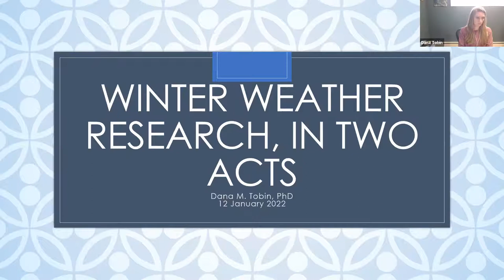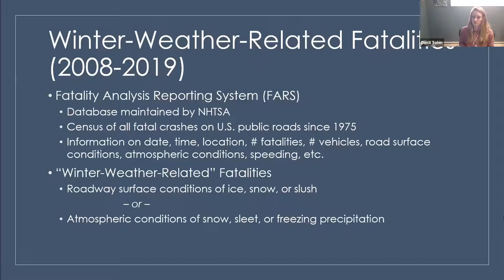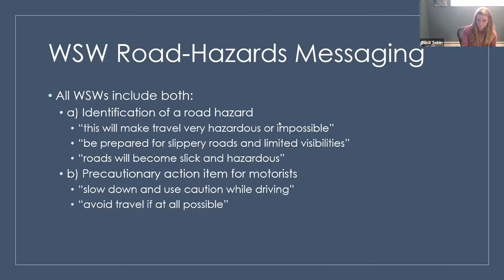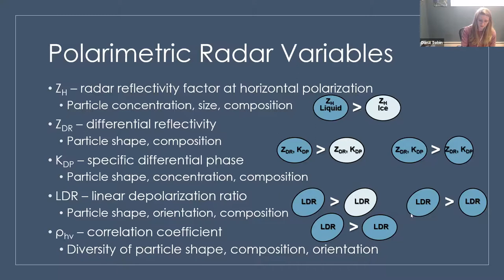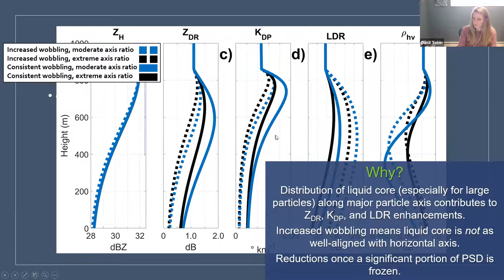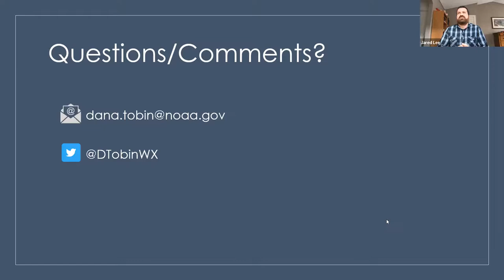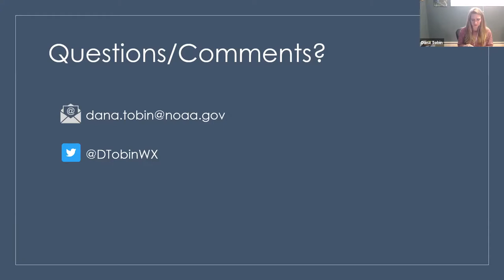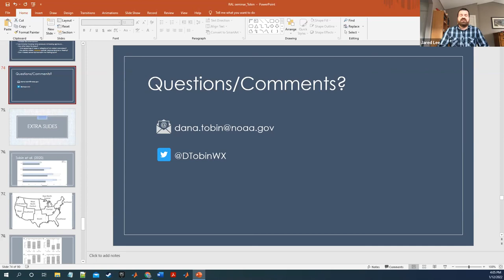RAL SEMINAR SERIES | January 2022 - Winter Weather Research in Two Acts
Winter Weather Research in Two Acts: Weather Conditions and Messaging associated with Fatal Crashes, &A Polarimetric and Microphysical Investigation of Ice Pellets
Dr. Dana Tobin - University of Oklahoma

Approximately 1000 fatalities occur annually on U.S. roadways during winter weather. Minimizing the adverse impacts of winter weather on motor vehicle safety requires: (a) identifying hazardous weather conditions leading up to and surrounding fatal crashes, and (b) effective, targeted messaging of those hazards to motorists. Weather conditions leading up to fatal crashes and the language used within Winter Weather Warnings and Advisories (WSWs) issued by the NWS are analyzed. Ongoing snowfall, freezing precipitation onset, and deteriorating weather conditions contribute to many fatalities. WSWs often both identify a road hazard (e.g., “roads will become slick”) and provide action items for motorists (e.g., “slow down and use caution while driving”); yet only a third of fatalities occur during WWAs.
    A polarimetric radar signature indicative of hydrometeor refreezing has been documented during ice pellets events, yet the underlying microphysical cause remains unclear. The signature is observed when fully melted hydrometeors refreeze, thus the favored hypothesis is the preferential refreezing of small drops. However, microphysical model simulation results reveal this effect is insufficient to produce the observed signature. Simulations emulating a thicker ice shell on the bottom of a falling particle with minimal wobbling produce realistic signatures. Conversely, the signature is not observed during an event with the refreezing of partially melted hydrometeors. This suggests that the presence or absence of the signature may be used to distinguish between the refreezing of fully melted and partially melted hydrometeors.